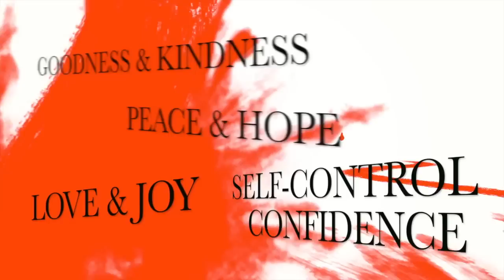TheNewDifferent_Week4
Tune in each Monday night to see Sadie and Kolby as they share some thoughts about their walk with Jesus Christ. Follow them @sadierob @kolbykoloff @thenewdifferent on Twitter!